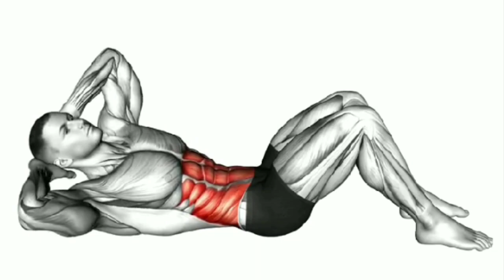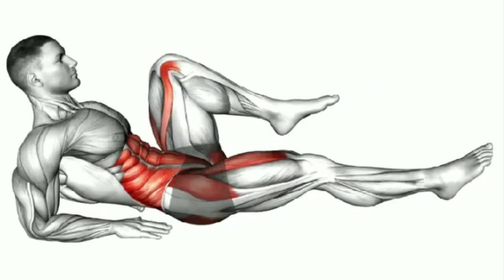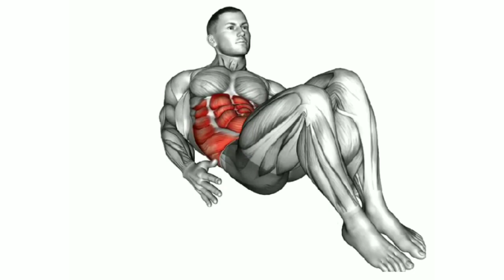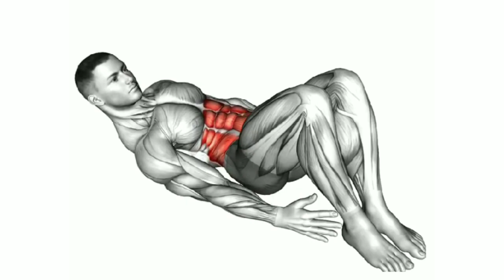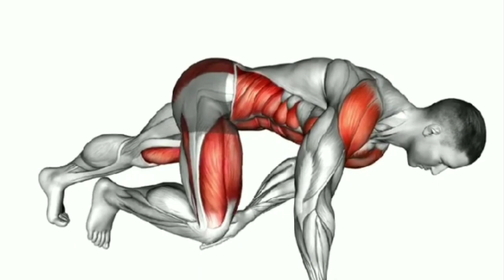Belly fat workout at home | abs workout | six pack workout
In this video I shared that how to build your abs fast at home no equipment.

lose fat in one month
belly fat
six pack workout
six pack exercises
six pack workout at home
lose weight in one week
lose weight in one month